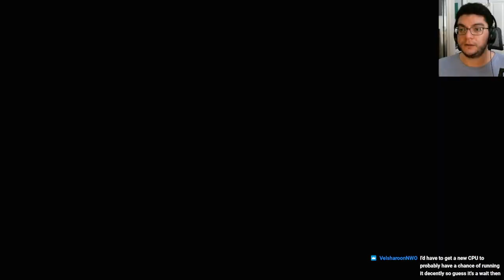Dragon's Dogma 2: Mystic Spearhand Combat in Battahl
So far, this is my favorite vocation since it's been the only one thus far to not suffer terribly from the janky movement and gives you great combos and other utilities even outside of combat.